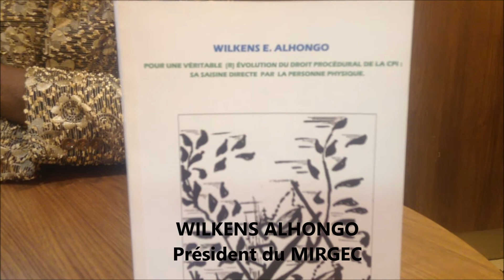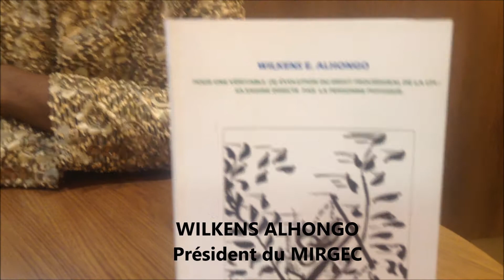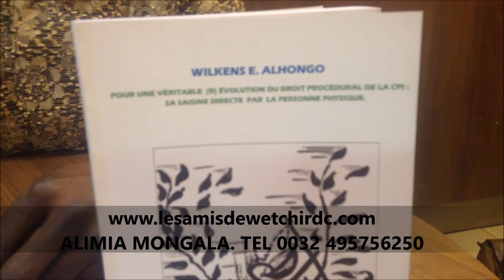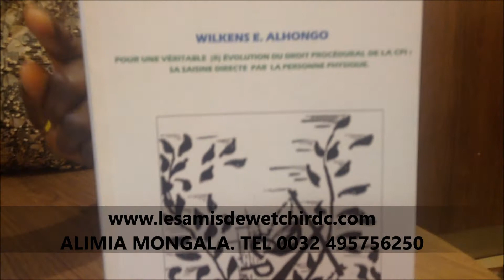Wilkens Alhongo, Combattant et juriste, abimisi livre sur CPI( Cour Pénale Internationale)